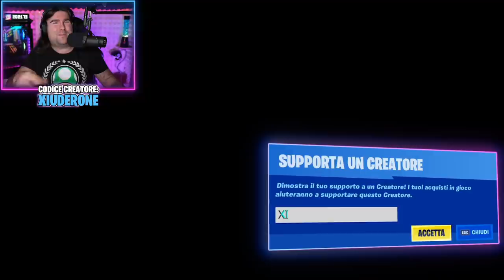TUTTA LA PATCH 15.20! ATTENTI A PREDATOR! NUOVO FUCILE A POMPA IN GAME! (FORTNITE NEWS)